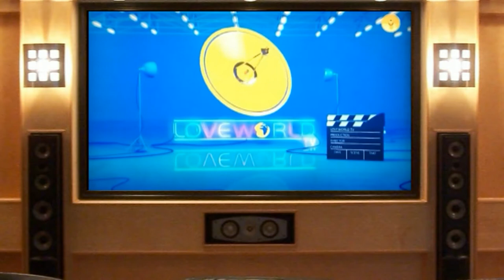DS Jammers On Sky TV Show Moments With Maxine